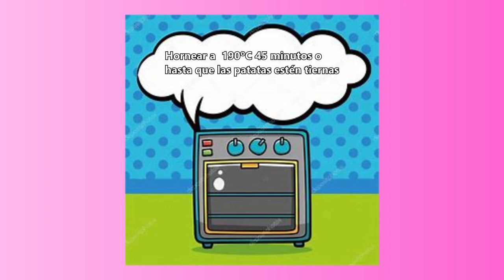SOLOMILLO RELLENO CON GUARNICIÓN DE PATATAS. Recceta para navidad.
INGREDIENTES
- 1 Solomillo.
- 4 Lonchas de beicon.
- 9 Huevos de codorniz.
- 50gr de pasas.
- 4 Patatas.
- 75ml de brandy.
- 100ml de caldo de carne.
- Tomillo.